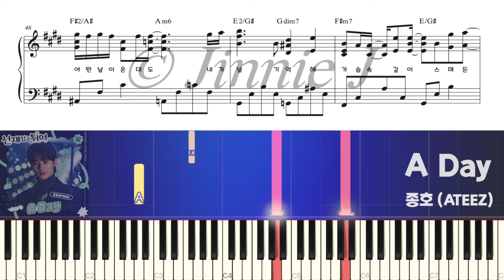종호 (JONGHO)(ATEEZ) - A Day (선재 업고 튀어 OST) | 피아노 튜토리얼 | 피아노 악보